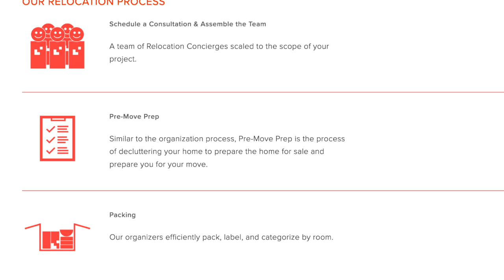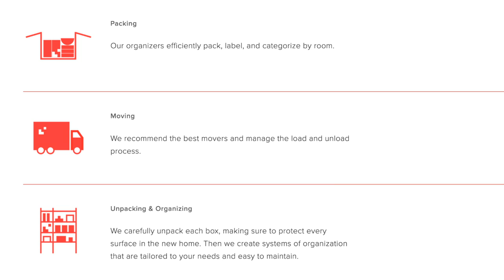Relocation Concierge services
Relocation Concierge services offered by Exclusively Contents